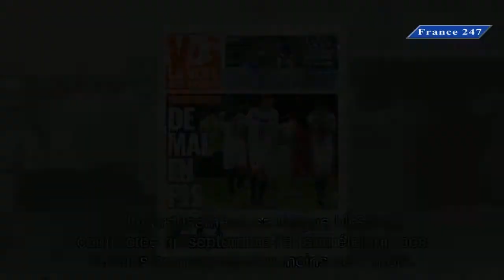MERCÉ Le petit bijou que va désormais conduire Benjamin Mendy